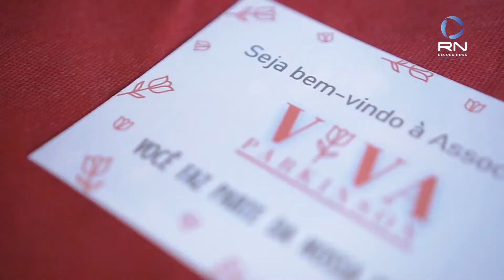2 BLOCO PROGRAMA ESPACO NEWS VALE 10 11 21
Fique por dentro de tudo o que rola no programa.